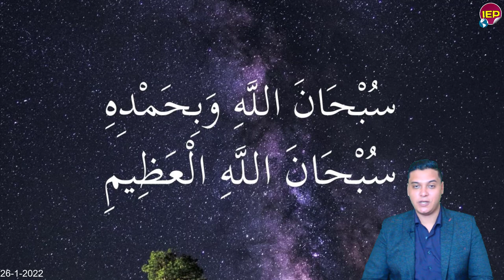عااجل مصر تفعلها الان مع اثيوبيا وطلب هاام لأول مرة بعد انقطاع منذ قليل